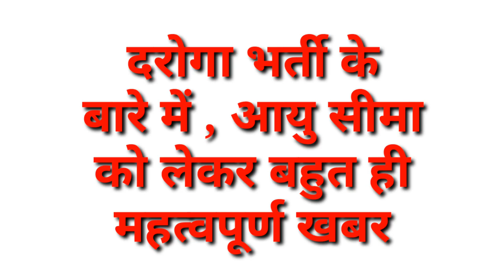दरोगा भर्ती में आयु सीमा को लेकर बहुत ही बड़ा फैसला ।